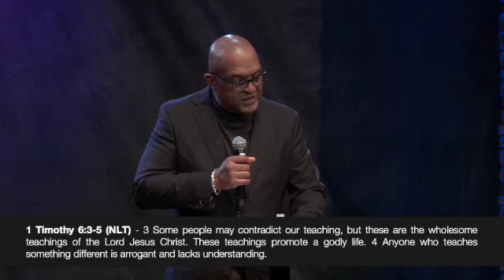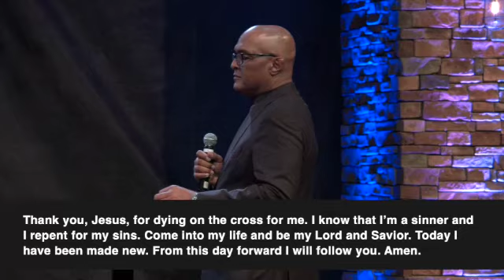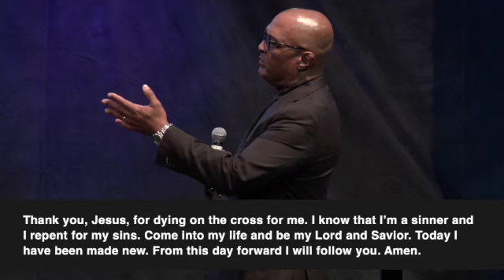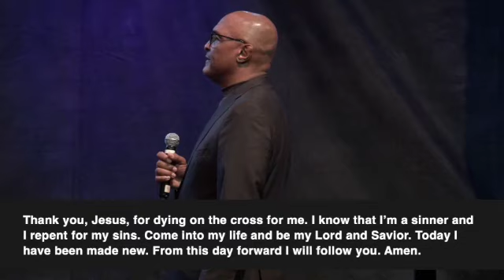Covenant #1 / Pastor Gilbert Kelly / Expect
Pastor Gilbert exhorts on the importance on having the proper expectations for 2022! While the past 2 years we have been in survival mode this year we are changing our goals to EXPECT God to move!